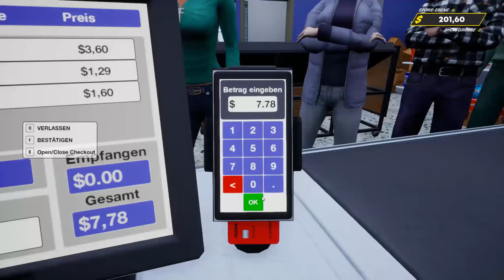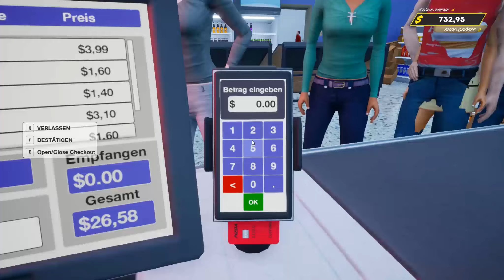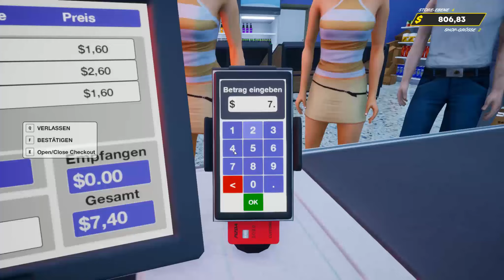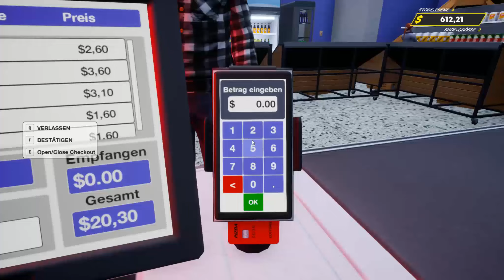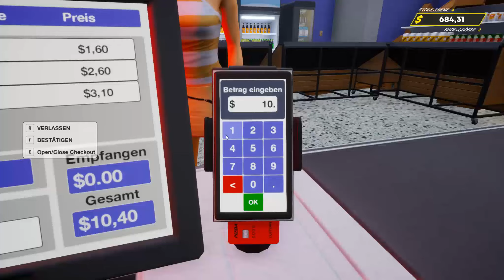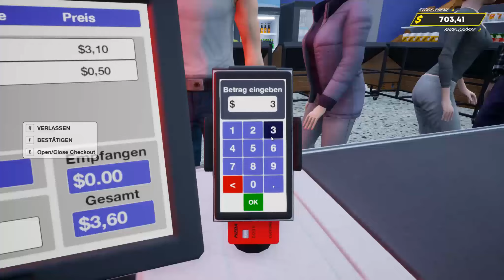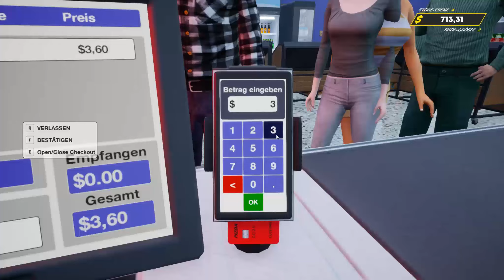Grocery Store Simulator (Koop) #006 Sol macht Haufen in die Filiale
Jetzt führe ich einen eigenen Laden. Ich fülle Regale auf, setze Preise fest, bestelle Produkte und verwalte mein Lager. Aber da das alleine zu doof ist, mache ich das Mal mit jemand Neuen.

Publischer und Entwickler: FEKK Games
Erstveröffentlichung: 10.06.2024